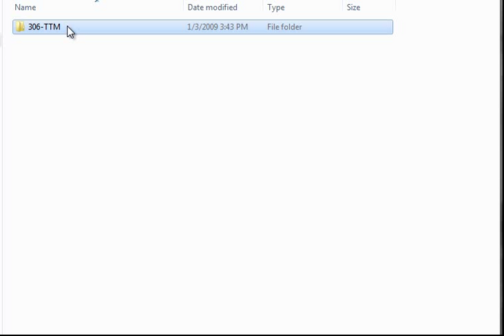Download Shooting Stars Pool for PC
1. Install the game using the installer
2. Copy the SSP-WT file in the 'Crack' folder to the folder you installed the game in (replace the existing file)

Shooting Stars Pool is a discontinued game by WildTangent. The RAR file includes both the game installer and the crack.